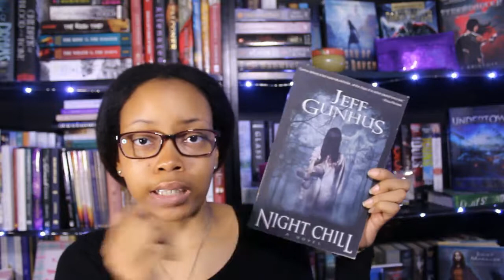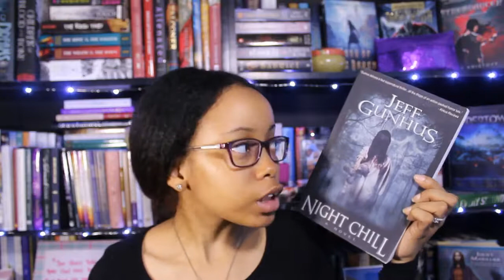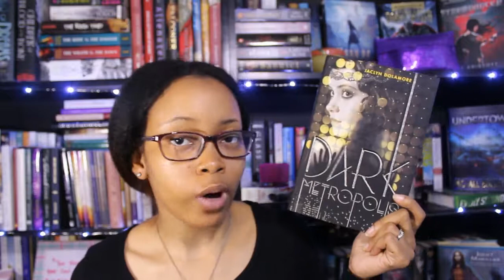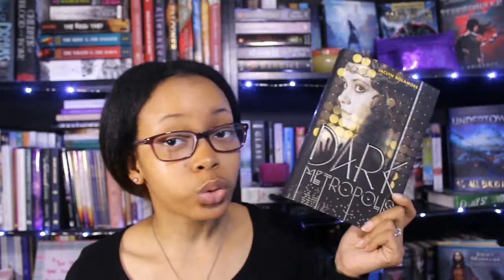Autumn Readathon Wrap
Today's video is my wrap-up for the Autumn Readathon which was hosted by MercysBookishMusings. I'm excited to be joining in this readathon. Here are the prompts:
1. Read a gothic/spooky book
2. Read a non-fictional book that feels autumnal
3. Read a novel set in a cold location
4. Read an historical fiction novel

Bonus prompts
* Read a short story collection
* Read an adult novel about a young female protagonist

My TBR:
1) Night Chill by Jeff Gunhus - did not read
2) 365 Devotions for a Thankful Heart - 5 star
3) Red Sister by Mark Lawrence - 5 star and favorite
4) Dark Metropolis by Jaclyn Dolamore - 3 stars
5) Toil & Trouble by Jessica Spotswood & Tess Sharpe - 3 stars & DNF

Hey guys! My name is Nay Denise and I'm a 27 year old book nerd. My channel is to show my love of books through reviews, tags, hauls, readathons and more. I'm from New York, but I currently live in New Jersey. I hope you enjoy my channel and decide to become part of my little family.